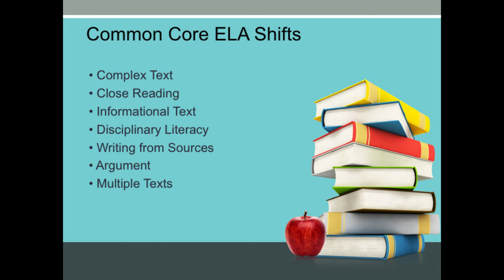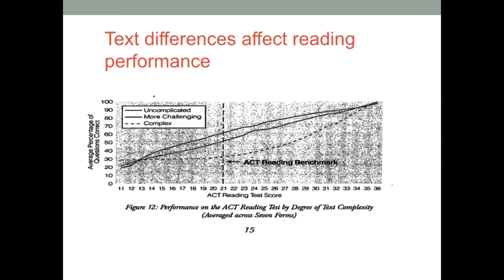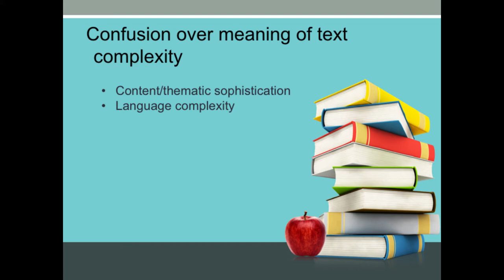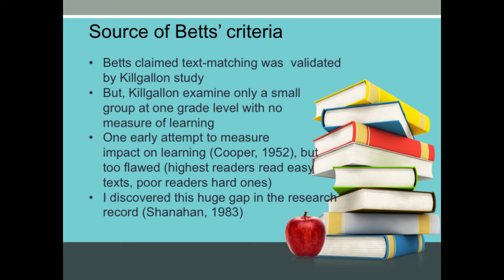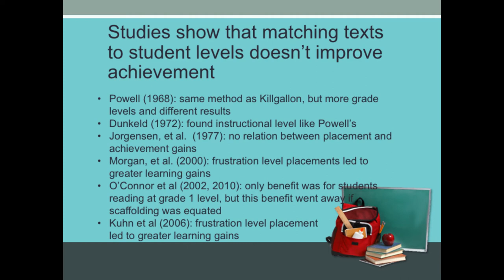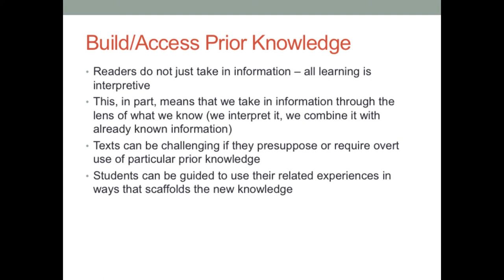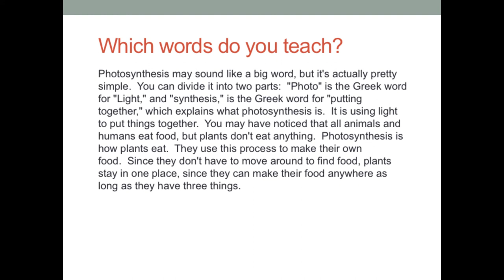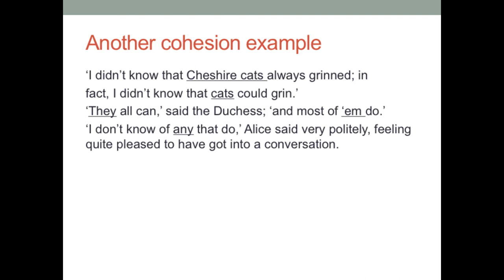Teaching with Challenging Text - Dr. Timothy Shanahan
Timothy Shanahan is Distinguished Professor Emeritus at the University of Illinois at Chi­cago, and former director of reading for the Chicago Public Schools. He is author/editor of more than 200 publications, and served on the author team of the Common Core State Standards. Professor Shanahan is past president of the International Literacy Association. He was inducted to the Reading Hall of Fame in 2007, and is a former first-grade teacher.

We are a team of former classroom teachers, curriculum writers, school leaders and education experts who have worked in the public, private, and nonprofit sectors. Please follow us on your favorite social media platforms to stay up to date with free educational resources, standards-aligned curriculum, and training: